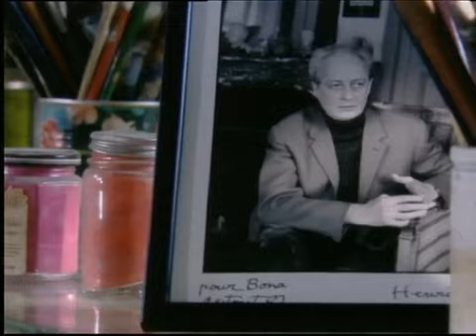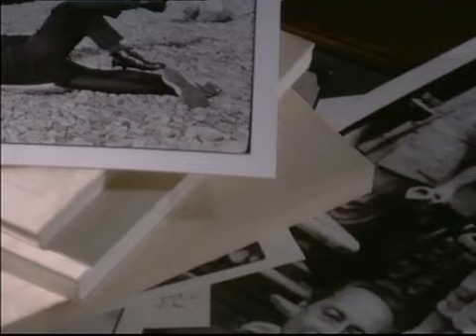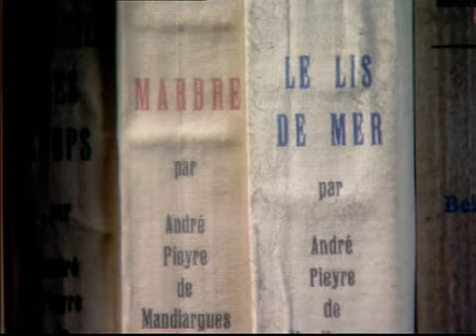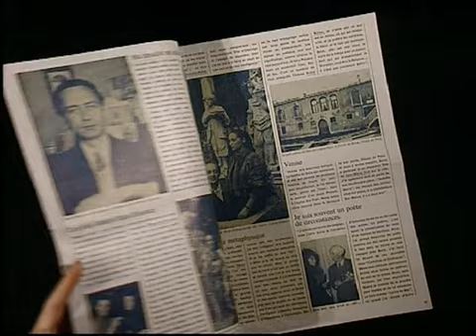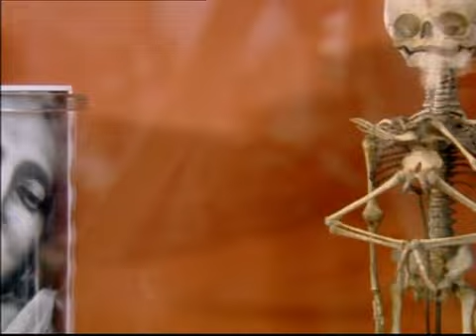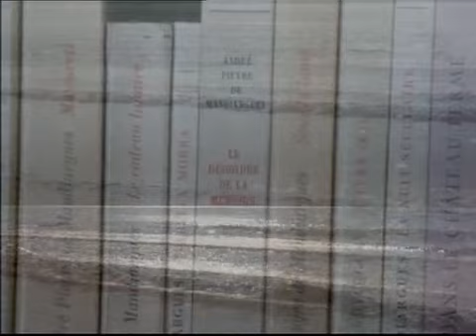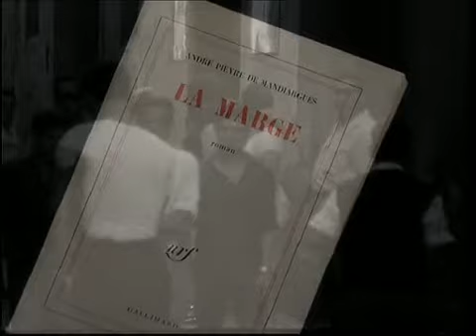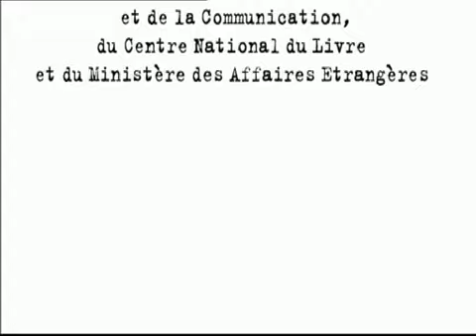André Pieyre de MANDIARGUES – Un siècle d'écrivains : L'amateur d'imprudence (DOCUMENTAIRE, 2000)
Voici la publication du dimanche, jour dédié aux poètes du XXème siècle :
Émission « Un siècle d'écrivains », numéro 249, intitulée « L’amateur d’imprudence », diffusée sur France 3, le 7 décembre 2000, et réalisée par Evelyne Clavaud.

[RAPPEL des jours de publication :
- Mardi : poésie médiévale ;
- Mercredi : poètes de la Renaissance ;
- Jeudi : poètes de l'Âge classique et baroque ;
- Samedi : poètes de la Modernité ;